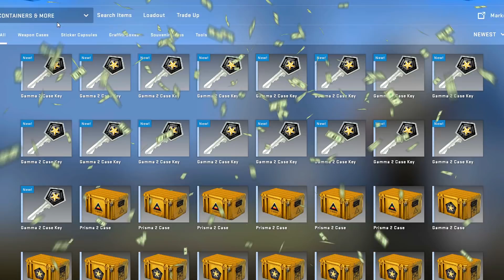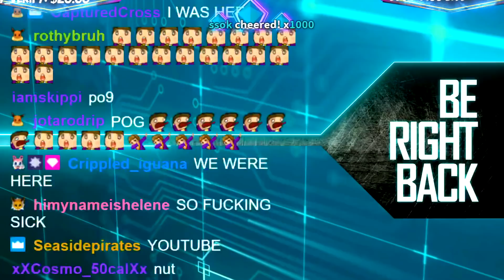‼️ $1000 KNIFE UNBOXING ‼️ | CSGO Knife Unboxing Reaction (Gamma 2 Case Opening)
Thumbnail by Luke Walker